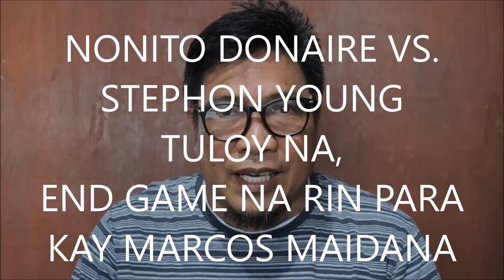NONITO DONAIRE VS STEPHON YOUNG TULOY NA AT END GAME NA SA CAREER NI MARCOS MAIDANA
Tuloy ang semi-finals ng World Boxing Super Series sa pagitan ni Nonito Donaire at Stephon Young. End game na para sa career ni Marcos Chino Maidana.